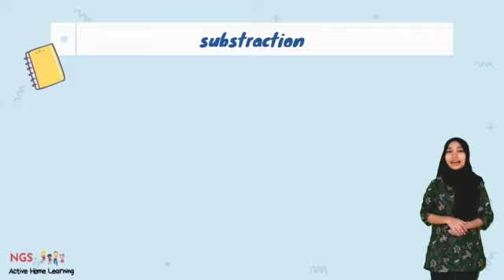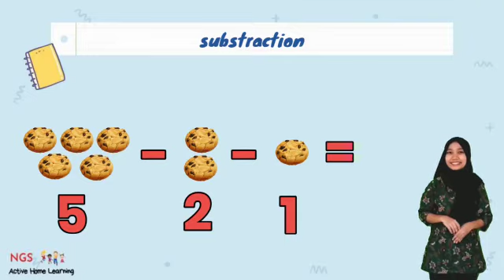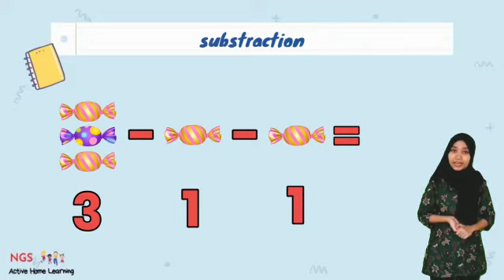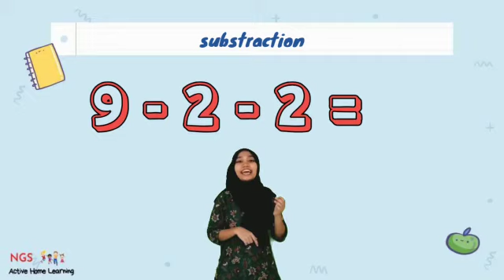Active Home Learning K2 : Math - Subtraction Involving 3 Numbers Week11